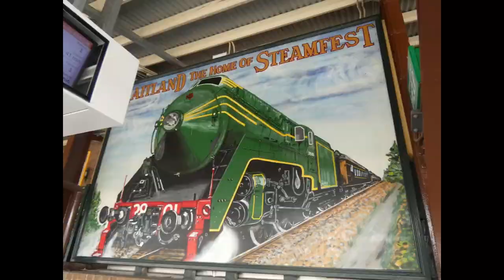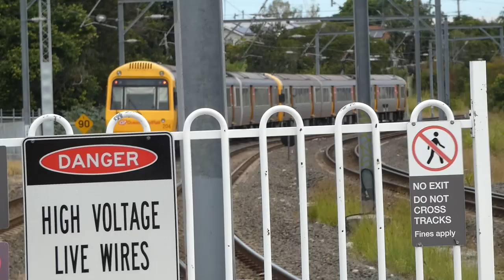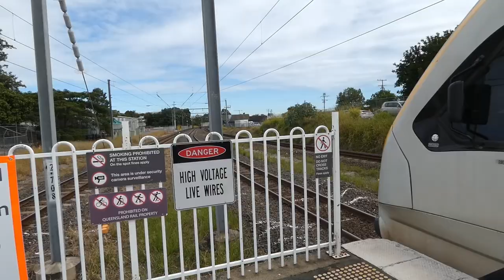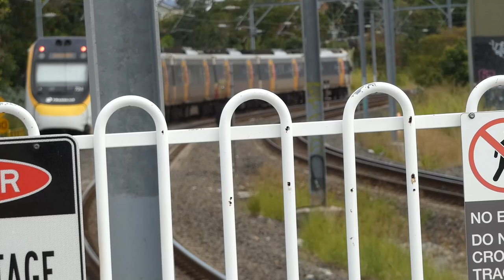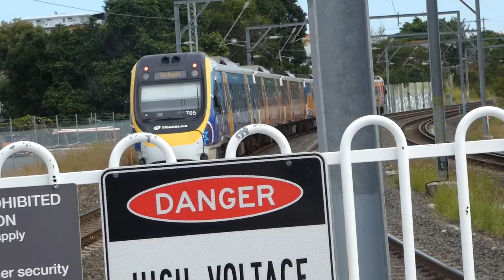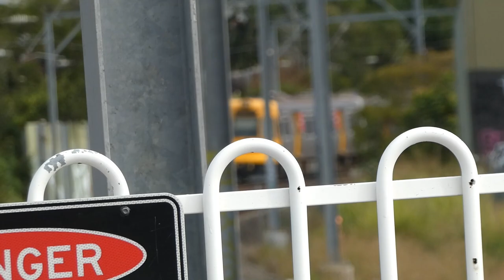SEQ Station Series EP 40: Coorparoo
Episode Code: 87P0